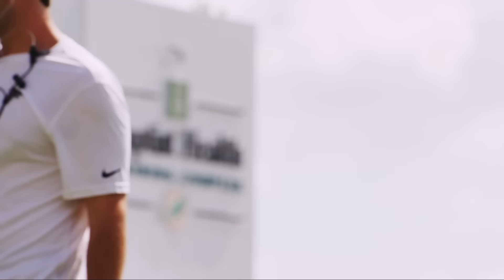Matthew Judon CHANGES EVERYTHING For The Atlanta Falcons…